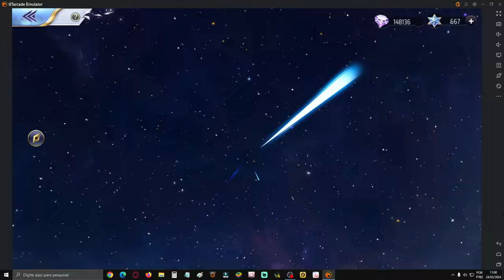Muitos Bait's 02 Semanas Summons Eris - Saint Seiya Awakening